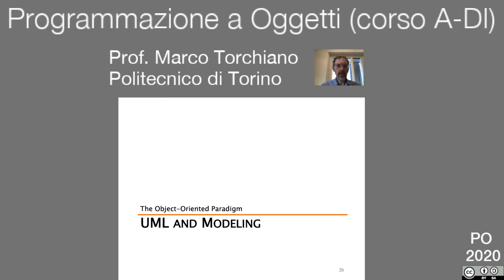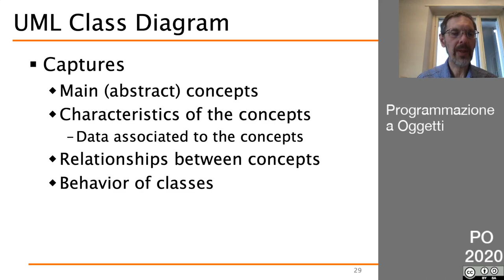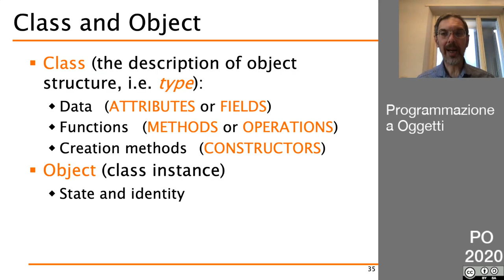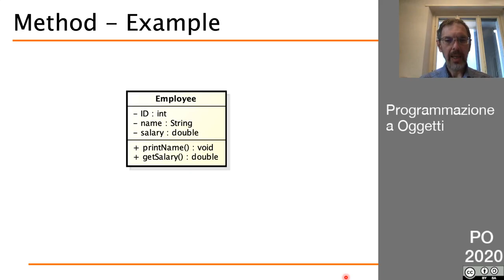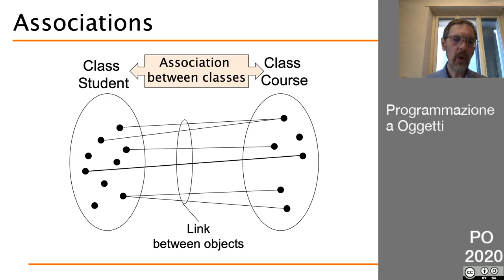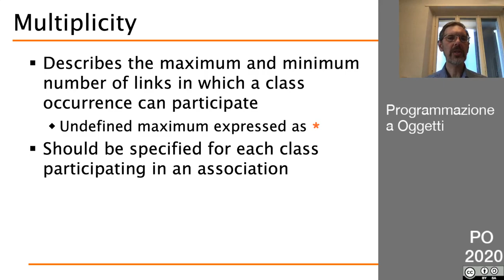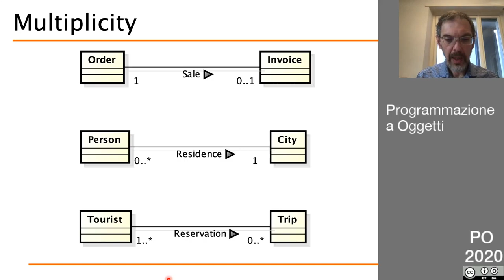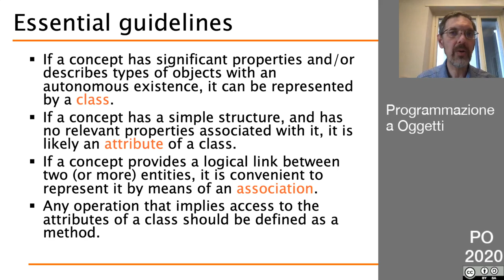03 - La notazione UML e la progettazione orientata agli oggetti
Introduzione al linguaggio UML e alle tecniche di progettazione orientate agli oggetti